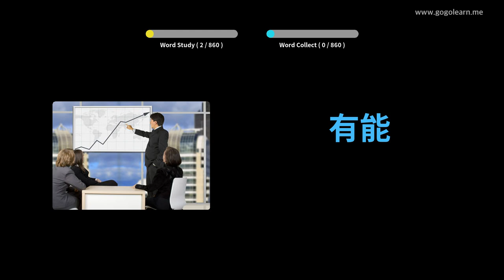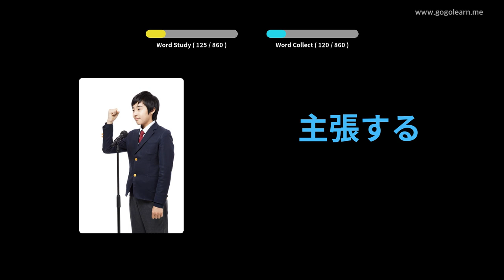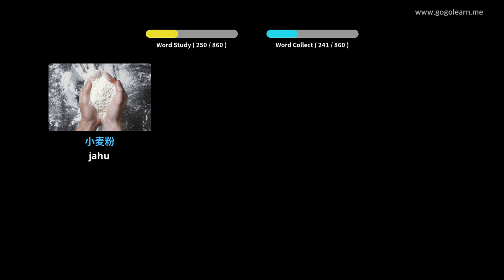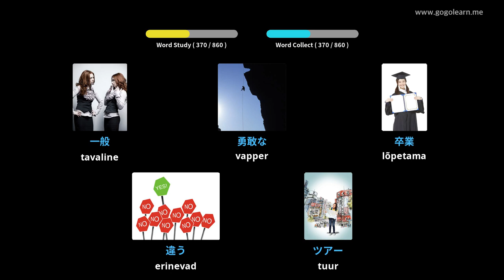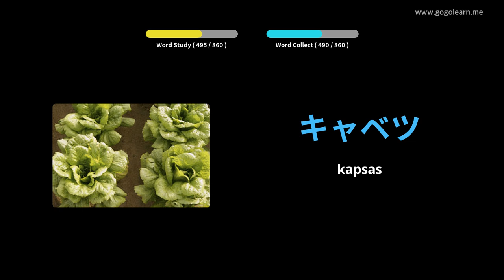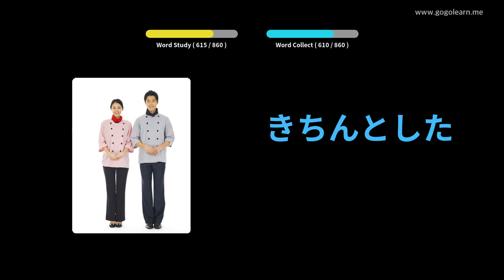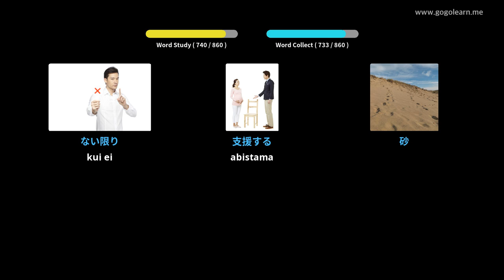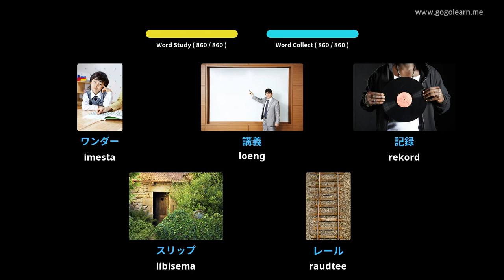Jaapani sõnavara kuulamine magades | Golearn